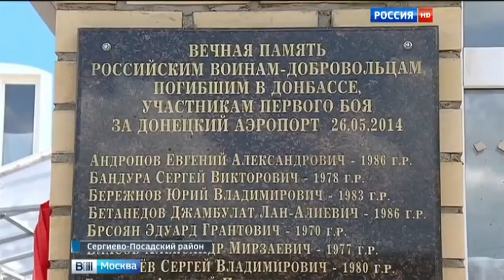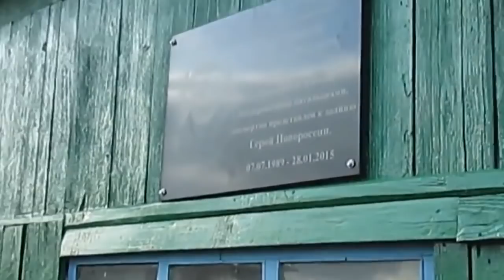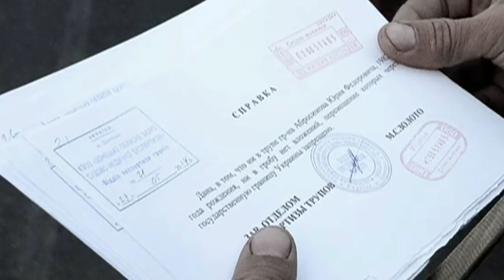Они шли на Лондон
Мої канали

Технічна допомога Каналу у боротьбі з москальством ПБ 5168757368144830